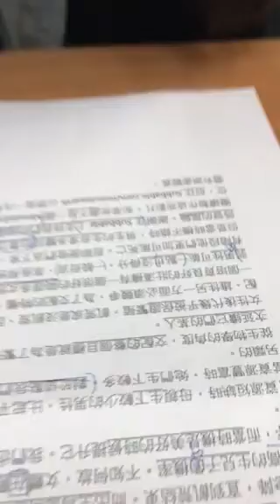翊瑄-彭蒙惠英語-生男生女的機率